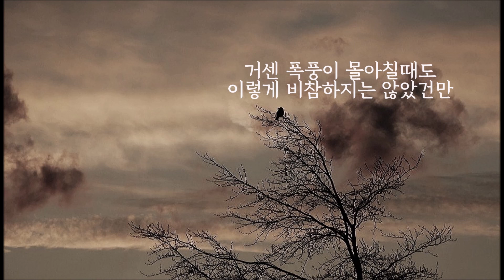Einsamkeit (Winterreise No.12_Franz Schubert) Ocarina Cover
슈베르트의 겨울나그네 중 열두번째 곡
Einsamkeit (고독 Loinleness)
Triple Ocarina 연주입니다